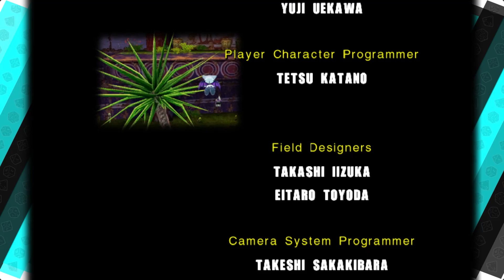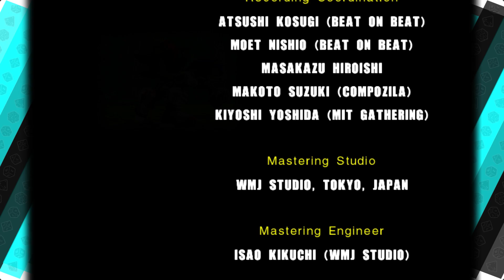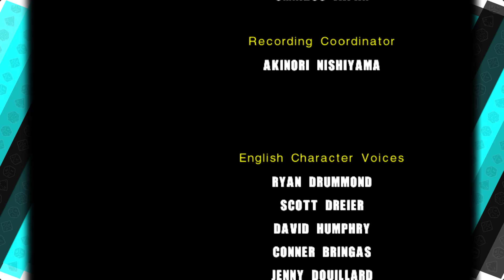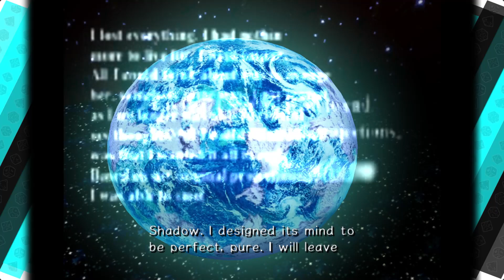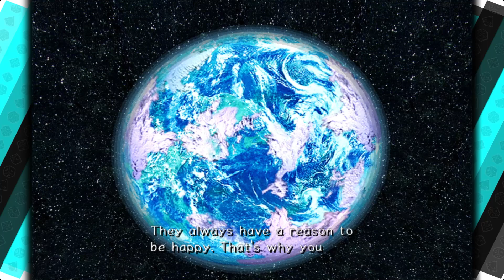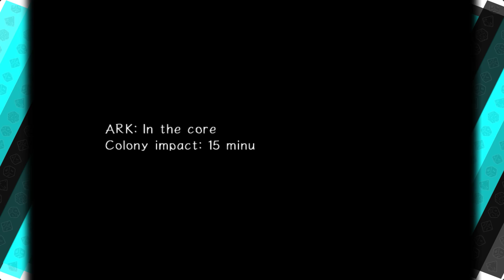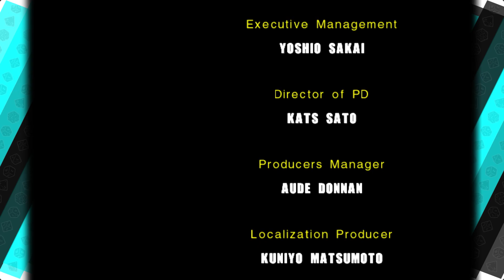THE WORST SONIC GAME | Sonic Adventure 2: Battle - FINALE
Keep up to date on Twitter!
Catch me LIVE on Twitch!

 Go Support this Amazing Artist!!⤴